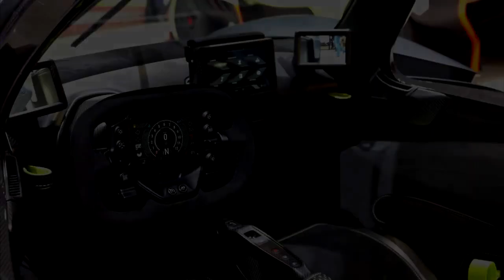TOP 10 MOST EXPENSIVE CAR IN THE WORLD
I'll give you some quick tips for basic baking and cooking 👨‍🍳also like to make videos while I travel🏠🚘✈🚢🗼🌉

Salamat mga ka master☺